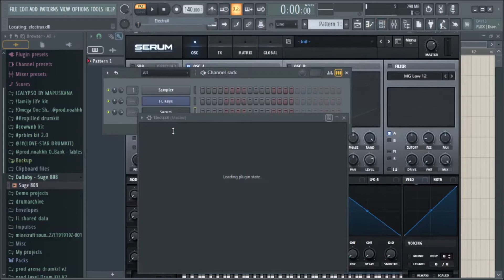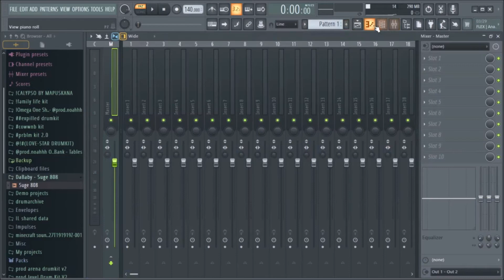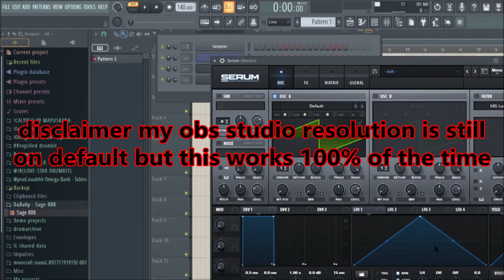how to make vst's smaller in fl studio